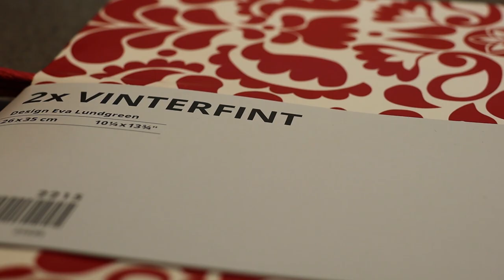Gift-wrap like a Joke | 狗賓動手做 🙌